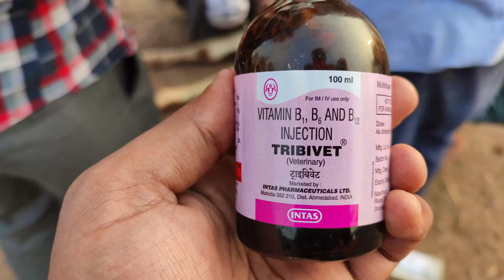Calf Video | DNS for Cattle | Dehydration & Fluid Restoration | Treatment For Weakness of Cattle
In This Video, We see How to Give Dns for Cattle.